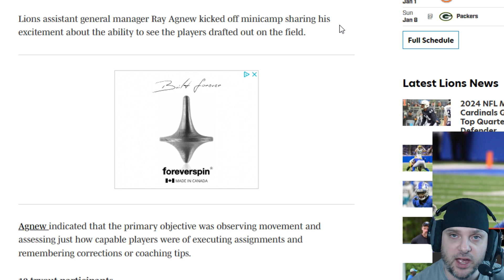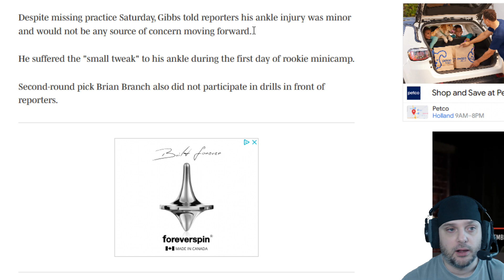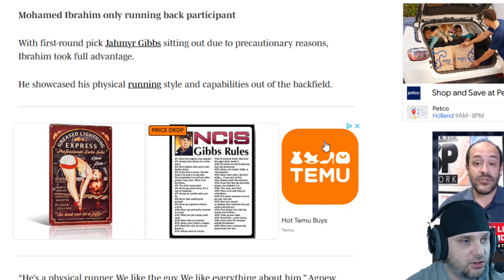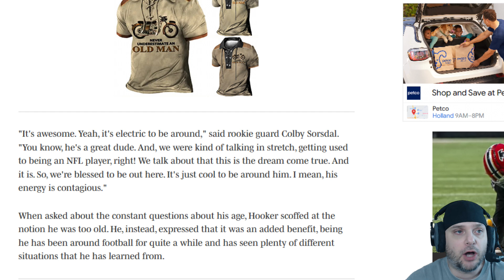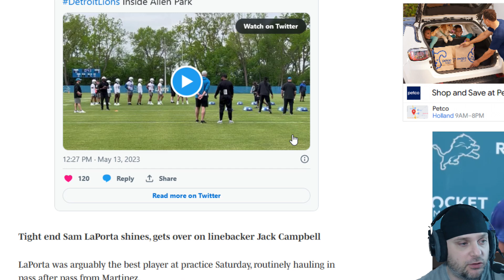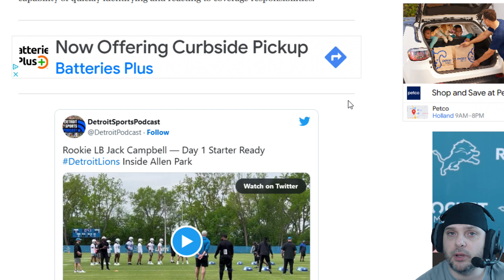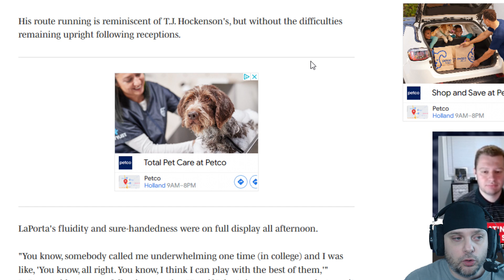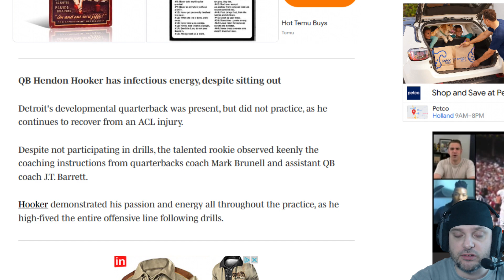Detroit Lions Rookie SAM LAPORTA IMPRSSIVE At Lions Rookie Minicamp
In addition to the eight players selected as part of the 2023 Draft class, the Lions also had their 15 undrafted free agents on the field, 10 players trying out for a spot on the roster, and three 2022 rookies who qualified to attend based on lack of playing time last season—including OL Obinna Eze, OL Darrin Paulo, and TE Derrick Deese Jr.

Unfortunately, there were four players unable to practice due to injuries, with the only significant injury being to quarterback Hendon Hooker, who is recovering from ACL surgery. Jahmyr Gibbs was nursing an ankle injury, Branch was sitting out after practicing on Friday, and UDFA Steven Gilmore was working off to the side with trainers. All three injuries were considered minor as the team is being cautious with their investments.

Let’s take a closer look at how the Lions drafted rookies did at Saturday’s minicamp, as well as a few other players who stood out.

RB Jahmyr Gibbs
When asked about the ankle injury that was keeping him off the field, Gibbs responded, “I’m straight, I’m good,” then followed that up by confirming that the Lions were keeping him out as a precautionary measure.

Gibbs ended up spending most of practice on the side making observations, then told the media following practice that his current focus is to “learn the playbook, take mental reps. I think the game is more mental than physical. That’ll be good for me.”

Hopefully, he’ll be ready to go for OTAs in two weeks.

LB Jack Campbell
Campbell lined up at the MIKE and for the most part, he looked solid and athletic, especially in team drills. There are still several nuances about the position that linebacker coach Kelvin Sheppard needed to point out, but to Campbell’s credit, he made those adaptations quickly.

The clip below is an example of Campbell’s ability to make corrections. In the rep prior to this one, Campbell dropped back and to his left, but when he opened his hips, he didn’t properly position his feet in order to reach his coverage target. Sheppard showed him a minor tweak, and Campbell put it into practice.

“Shep’s a great coach,” Campbell said after practice. “When he steps on the field, there’s nothing more important to him than performing at the highest level. And I like that kind of coaching style. He’ll get into you when he needs to get into you, and just to bring out the best in you, because he loves you as a player. For me, (I) try to take the message of what he is trying to say, and then apply it, and not make the same mistake twice. So, he’s a fantastic coach and these past two days have been awesome.”

Campbell moves very well for a player his size, showing an impressive downhill burst that featured his burst and aggressiveness. He showed above-average dip and bend when blitzing, as well as power when engaging blocks. As a defensive leader, he was vocal and directed traffic well.

TE Sam LaPorta
Sam LaPorta was easily the best player on the field at Saturday’s practice. He ran precise routes, showed soft hands, and (likely) caught more passes than any other player on the field. When he puts his foot in the ground and cut, there is no wasted movement and he is often leaving the defender in a trail position. Some of his crossing routes were simply uncoverable for any of the defenders on the field.

The show-stealing moment of the day was during a special teams drill when offensive and defensive players went one-on-one. In the drill, there was an “alley” for the offensive player to run down and the defender was asked to get hands on him to simulate a tackle (no pads on Saturday, so tackling was not permitted).